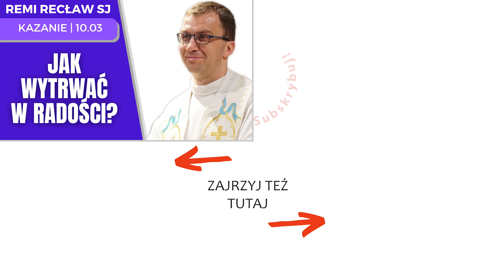Jak wytrwać w radości? | Remi Recław SJ | dzisiejsze kazanie - 10.03.2024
Duchowość ignacjańska
🔥HOT 10 w lutym 2024
01. Daj mi usłyszeć Twój głos - Mocni w Duchu
02. Ty obecny wśród nas - Mocni w Duchu (official video)
03. Litania Loretańska | Biała jak śnieg (2020) | Mocni w Duchu - muzyka [official video]
04. Gotowy, by rozdawać | Adam Szustak OP
05. Nie przegap chwili | kard. Grzegorz Ryś
06. Mocni w Duchu - Wielbię
07. Litania do św. Józefa (+tekst)
08. Głębia przyzywa głębię - Mocni w Duchu
09. Przybądź, Duchu Święty (Sekwencja do Ducha Świętego) - Mocni w Duchu
10. Droga Krzyżowa - przepiękne rozważania 2023 🔴 Remi Recław SJ